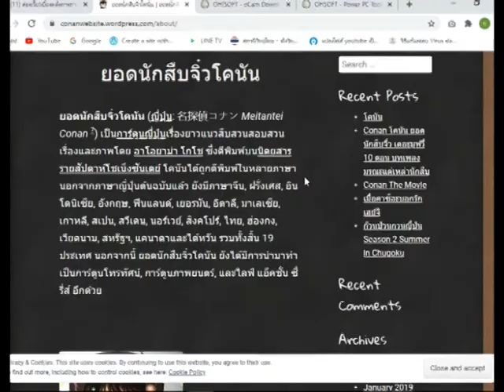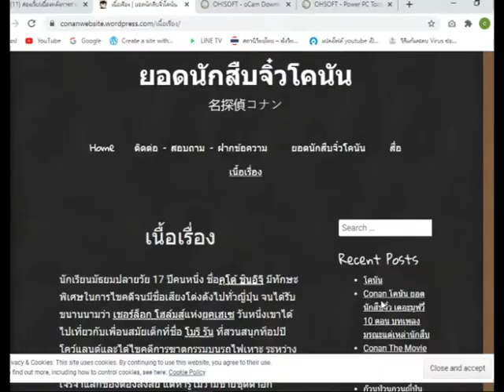เว็บไซต์โคนัน-ส่องเว็บ::SEASON2::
ประเภทCLIPVDO  Talk Show

Intel(R)Core(TM)2Duo CPU
E7500 @ 2.93GHz 2.93 GHz
2.00 GB
64-bit